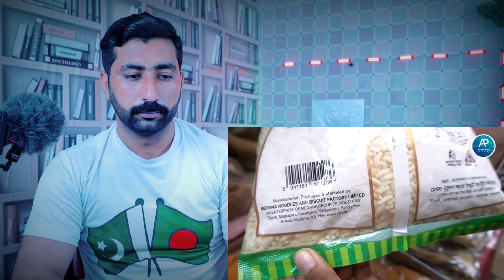Mini Bangladesh 🇧🇩 In Karachi 😯 Bangali 🇧🇩 Bazar in Pakistan 🇵🇰